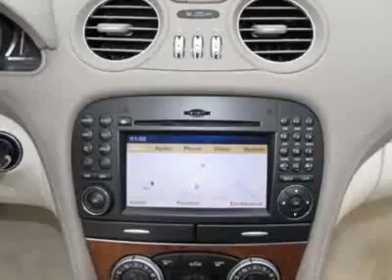2009 Mercedes-Benz SL-Class SL550 Convertible - Germantown, MD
EuroMotorcars Germantown, Germantown, MD - Mercedes-Benz SL-Class V8